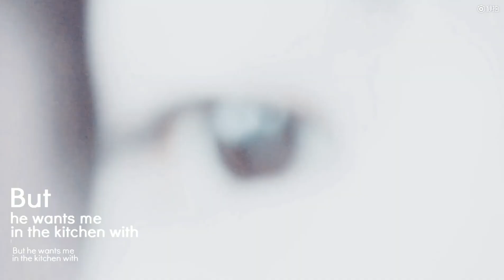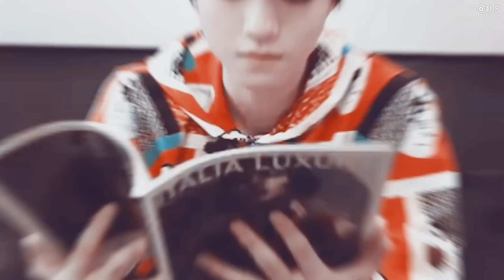[FMV] Bad At Love | Sân khấu hoa lệ, cảnh tượng tuyệt mỹ, từng chút một đều tinh xảo vô cùng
Cre: Hyan-Yang